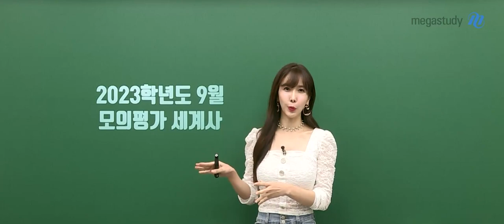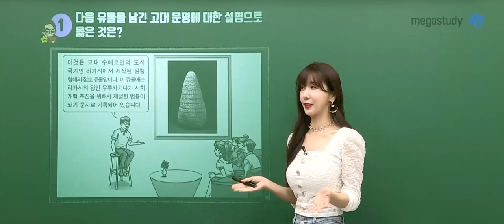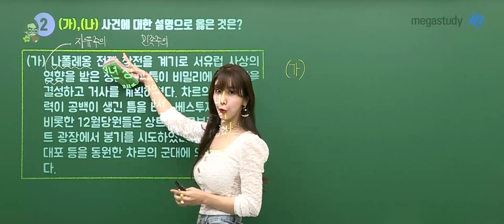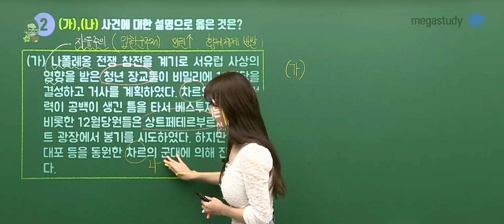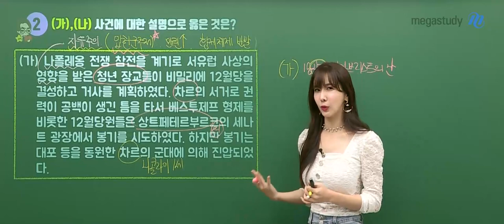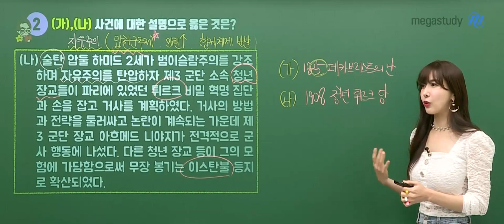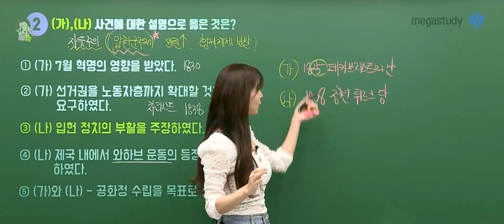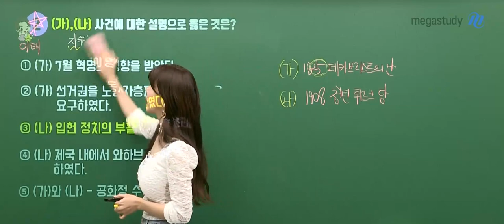[메가스터디] 역사 고아름쌤 - 2023학년도 9월 모평 세계사 해설강의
메가스터디 역사 고아름 선생님의
2023학년도 9월 모의평가 세계사 해설강의가 업로드 되었습니다.

- 고아름 선생님의 더 다양한 영상이 궁금하다면?